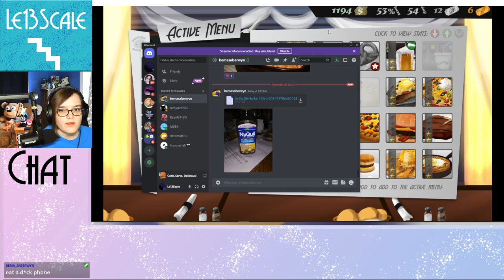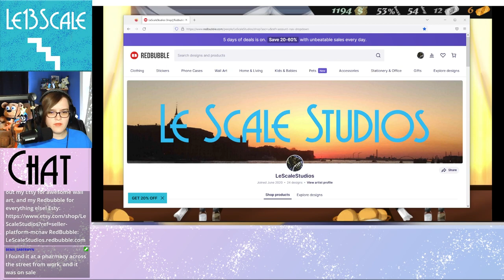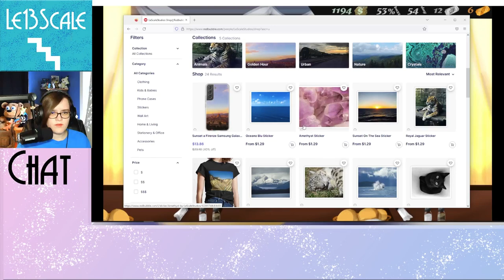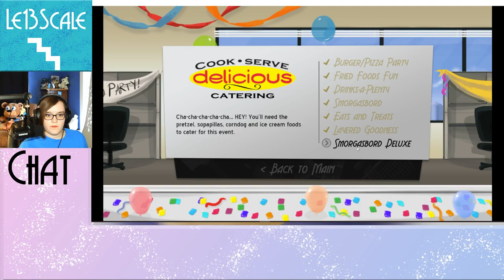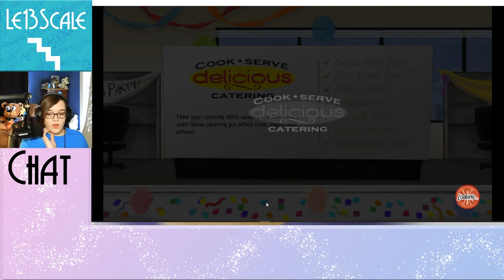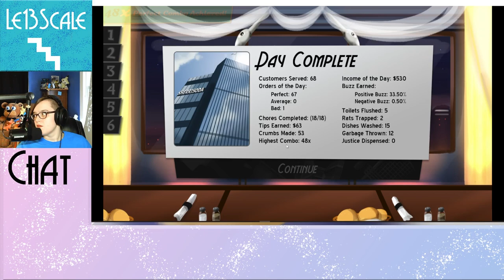Fried Catering- Cook, Serve, Delicious! [12]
Oooo Pretzels

Originally Recorded: November 28th, 2022